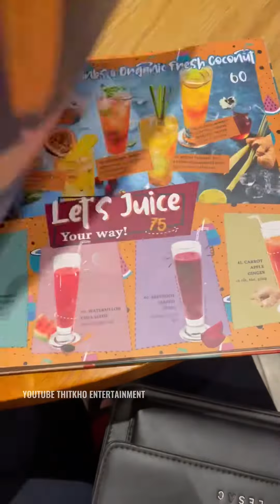Khám phá quán gà siêu chất ngay quận 1 Thitkho Entertainment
© Bản quyền thuộc về Thitkho Entertainment
☆ Vui lòng không reupload video của Thịt Kho Entertainment